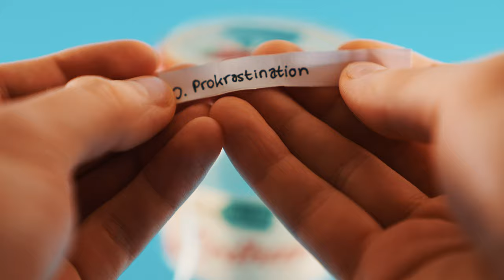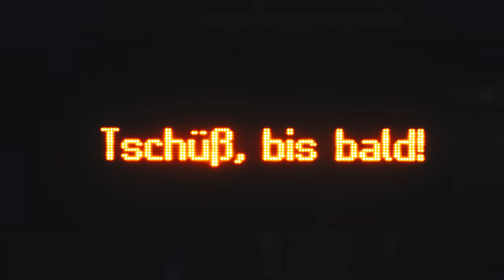30 Tage Foto Challenge Folge 22